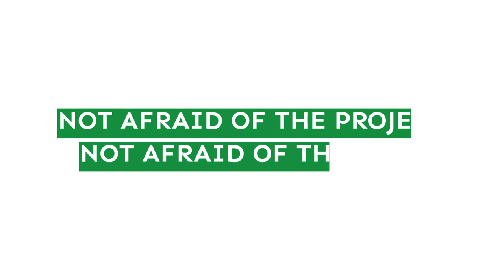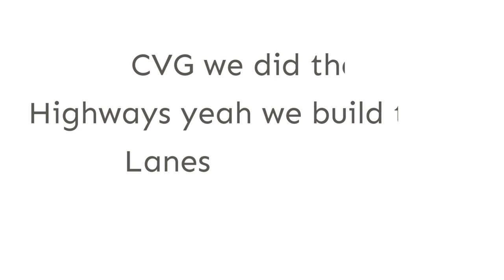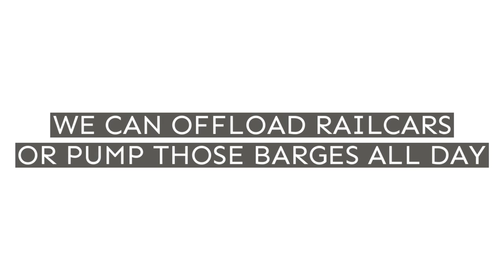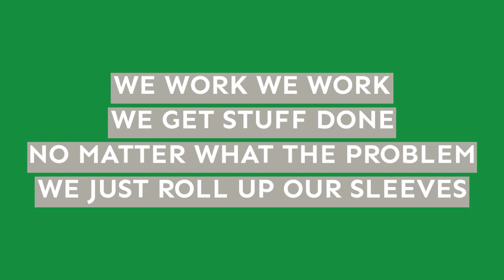We Work Jurgensen - I Build America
Established in 1934, Jurgensen Companies has more than 79 years of experience in heavy highway construction, aggregate and asphalt production, tank storage, asphalt paving, milling, storm and sewer in Ohio, Kentucky and Indiana.
WE WORK WE WORK
WE GET STUFF DONE
NO MATTER WHAT THE PROBLEM
WE JUST ROLL UP OUR SLEEVES
NOT AFRAID OF THE PROJECT
NOT AFRAID OF THE TIME
SAY IT!
I BUILD AMERICA
WE ALWAYS ON TIME!